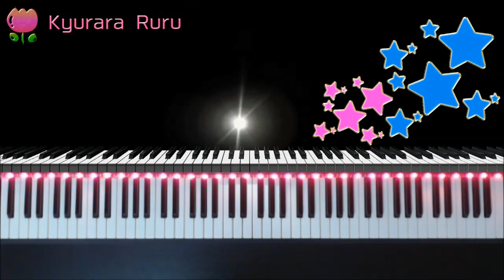『 Easter Hymn 』Bastien Piano Popular Hymns - Primer Level - Teacher / 復活祭の讃美歌 : バスティン 讃美歌 ( 先生 )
🎹 Bastien Piano Popular Hymns - Primer Level
     PAGE 22
   『 Easter Hymn 』 ( Teacher )

🎹 バスティン： 讃美歌 ポピュラー プリマーレベル
　 22ページ
   『 復活祭の讃美歌 』( 先生 )

クリスマスソングやクリスマスキャロルをやさしくアレンジした曲集🌟

🎀 This picture was drawn by Kyurara Ruru. (•ᴗ•⑅)♡

+｡｡.｡･.｡*ﾟ+｡｡.｡･.｡*ﾟ+｡｡.｡･.｡*ﾟ+｡｡.｡･.｡*ﾟ+｡｡.｡･.｡*ﾟ+